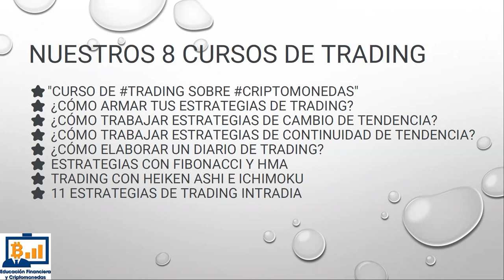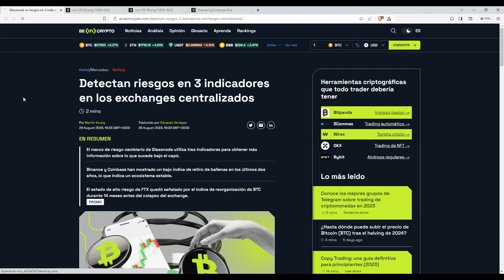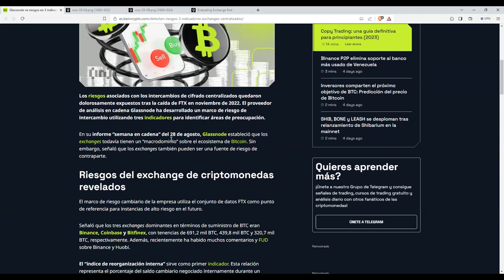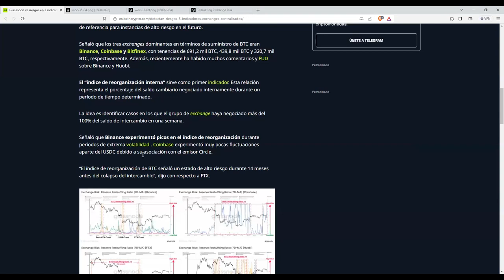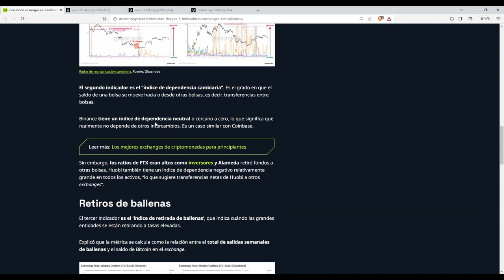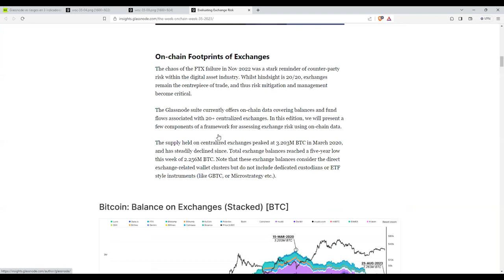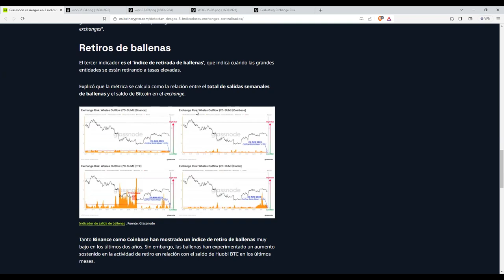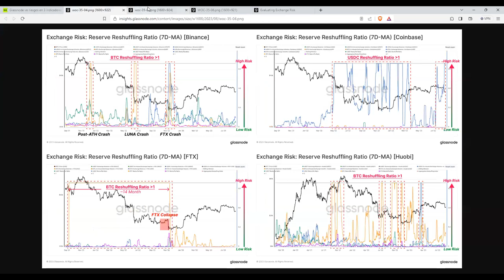ftx nos dejo tres indicadores de riesgo para saber la salud de exchanges